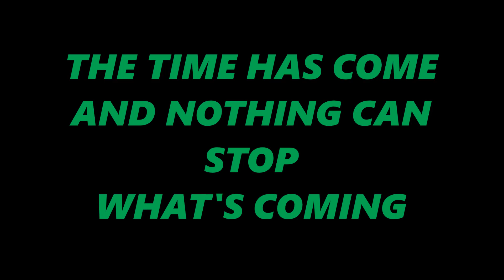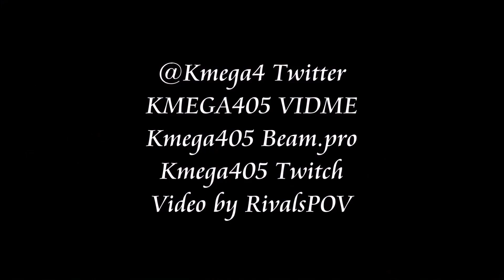WHAT ARE YOU EXCITED FOR AT E3?